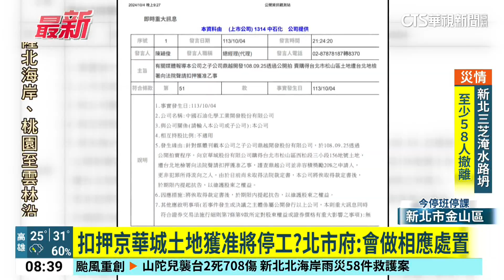不法利益達111.7億 北檢聲請「扣押京華城土地」獲准｜華視新聞 20241005@CtsTw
北檢針對柯市府涉嫌違法圖利威京集團，讓京華城獲得容積獎勵20%利益，估算高達約111.7億元，認定屬於犯罪所得應予沒收，如今北院裁准，擁有京華城土地的「鼎越開發」不可買賣、也不可移轉土地。